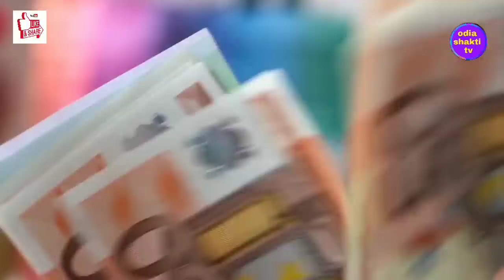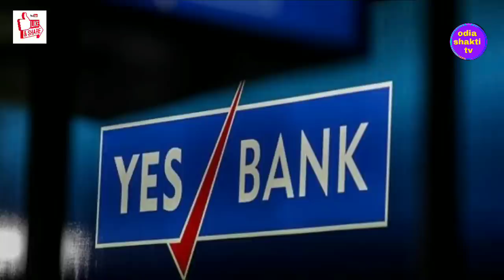ସମସ୍ତଙ୍କୁ ମିଳିବ ମାଗଣା ଘର 2 ଲକ୍ଷ୍ୟ ଟଙ୍କା ଖାଲି ଫର୍ମ ଭରନ୍ତୁ ମୋଦି ସରକାର କଲେ ଘୋଷଣା